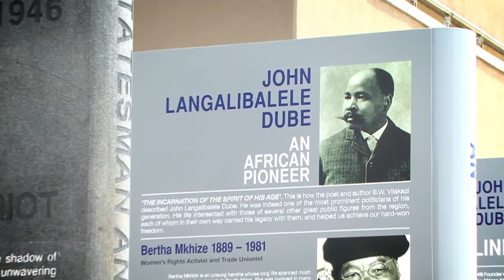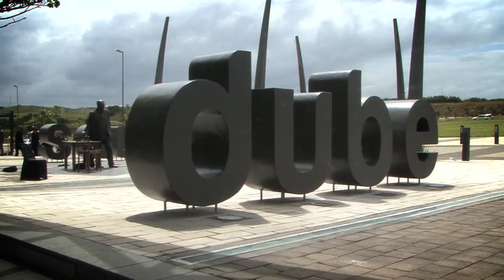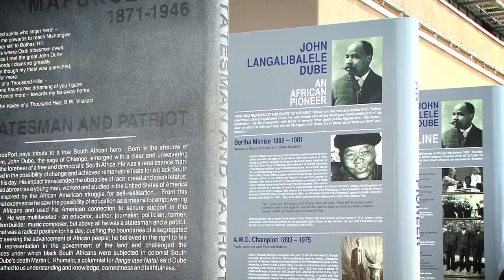President Zuma unveils sculpture of John Langalibalele Dube at Dube TradePort.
President of the Republic of South Africa, Dr. J. G. Zuma unveils the sculpture of the founding President of the African National Congress, John Langalibalele Dube at Dube City, La Mercy, Kwa-Zulu Natal, South Africa on 8 March 2012.